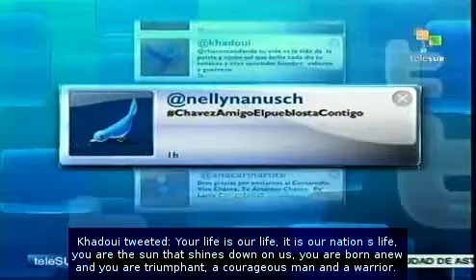Messages of support sent to Chavez via social networks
Messages of solidarity with Venezuelan President Hugo Chavez continue to roll in, after the announcement made by Vice President Elias Jaua, hundreds of people have been sending him messages of support via social networking sites.